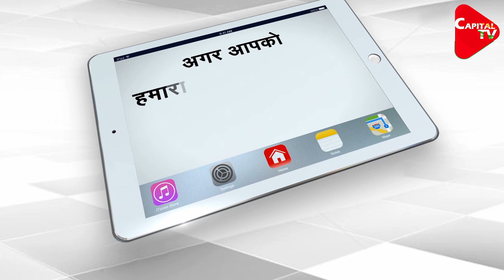Actor Siddharth Shukla Is No More, Industry In Mourning, Broken Heart Of Fans | Capital TV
Siddharth Shukla, the big face of TV is Suddenly demised due to Cardiac Arrest. According to reports, he was admitted to Cooper Hospital in Mumbai. His fans are heart broken by this news. Mumbai Police is now preparing to find out the exact reason of demised. Fans are feeling the news of Siddharth's exactly like the sudden news of Sushant Singh Rajput.